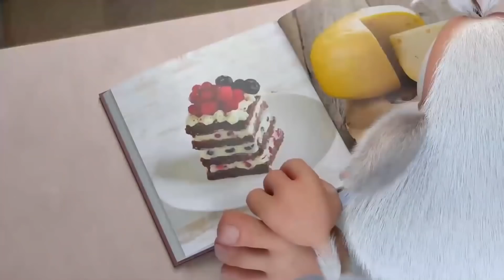Буба и приключение в цирке 🐴 Смешной Мультфильм 😜 Классные Мультики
В этой серии Буба оказывается в цирке и встречает там своих друзей. Что же они будут делать?

Добро пожаловать на официальный канал Kedoo Классные Мультики на YouTube. На нашем канале смотрите онлайн самые интересные и смешные мультфильмы Мультики мультфильмы Детям multiki мультик длядетей видеодлядетей детскийканал мультикидлядетей мультфильмыдлядетей мультфільми мультфильмдер ⭐ Развлечение для детей, спокойствие для родителей! Все лучшие и безопасные мультфильмы для детей здесь без рекламы. Смотрите, смейтесь и веселитесь с Super Toons в любое время и в любом месте. Загрузите Super Toons прямо сейчас